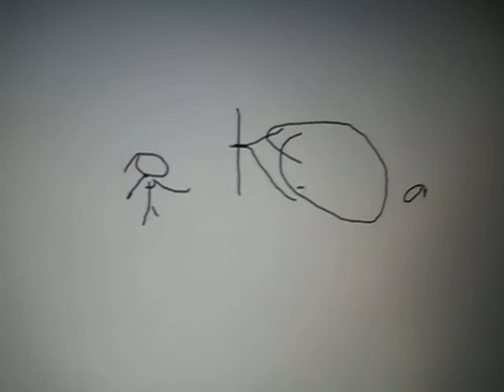PARKRIFT MOOVY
WELCOME TO THE WONDERFUL WORLD OF PARKRIFT WHERE CHAOS HAPPENS AND BLAH BLAH BLAH ALIENS BRAINS BLAH BLAH ANTS BLAAAAH.